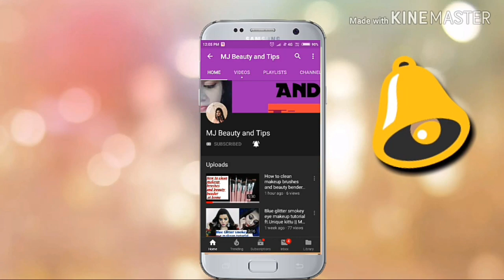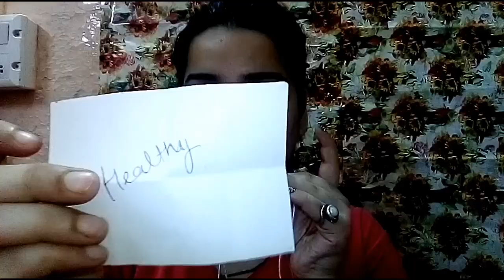I Only ate Healthy Food v/s Unhealthy Food for 24 hours challenge🤢 || MJ beauty and tips